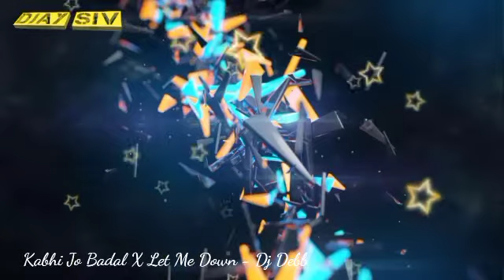Progressiv Deep House Mix 2022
DJ SIV